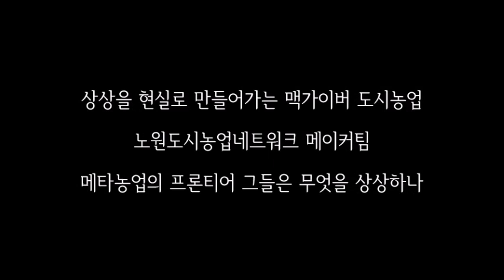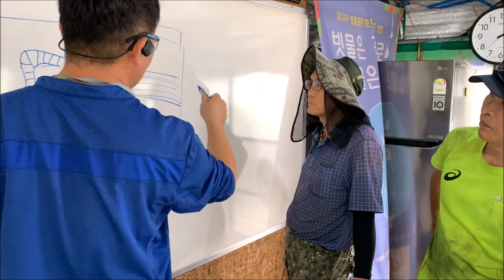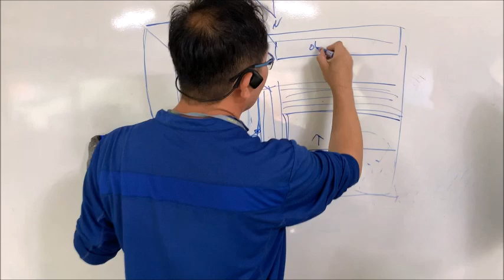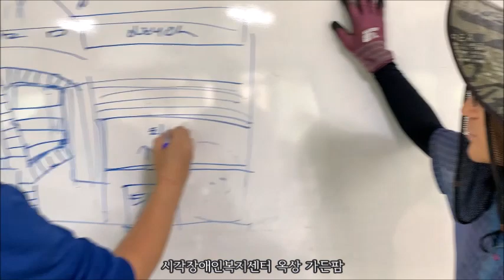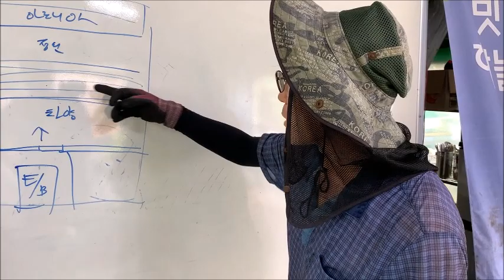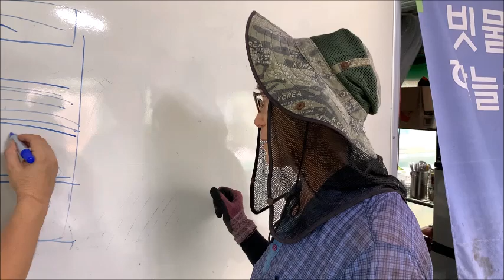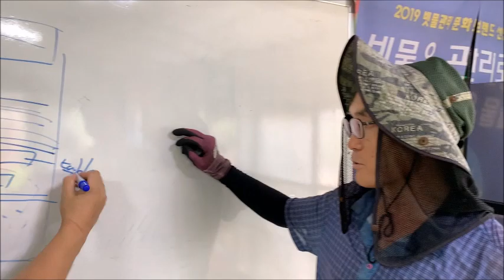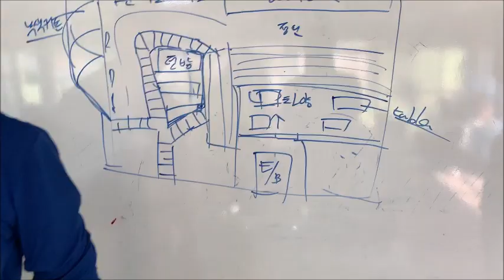[맥가이버 도시농업] 상상을 현실로 만들어가는 메타농업의 프론티어들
세상에 버려지는 쓰레기는 없다.
모든것은 자원일 뿐이다.
버려지는 자원을 활용해 상상하는
모든 것을 현실로 만들어가는
기발한 상상가들이 농사를 넘는
메타농업의 프론티어로
세상의 변화를 이끌고 있습니다.
노원도시농업네트워크
메이커팀 이들이 펼쳐가는
상상의 세계를
거침없이 만나봅니다.
Ω Ω Ω
천수텃밭, 메이커팀, 노도네,
도시농업, 메타 도시농업,
도시농부, 버섯재배, 옥상텃밭,
옥상농원, 옥상정원, 가든팜,
녹색커튼, 커뮤니티가든,
지평 이은수, 예운 박기홍,
하늘나무, 그린메이커스,